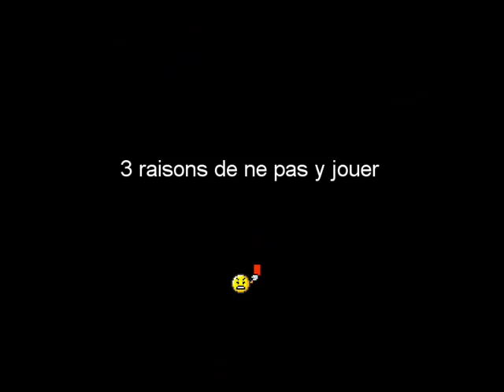Mario & Luigi - Partners In Time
Test de Mario & Luigi - Partners In Time sur Nintendo DS